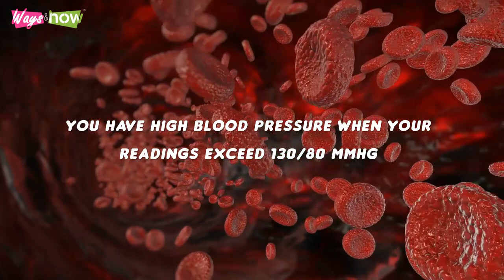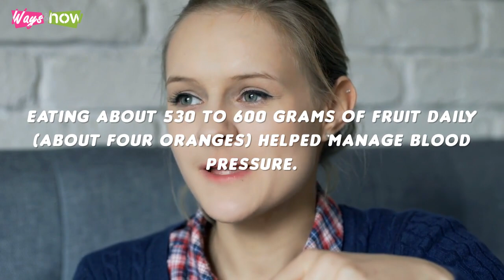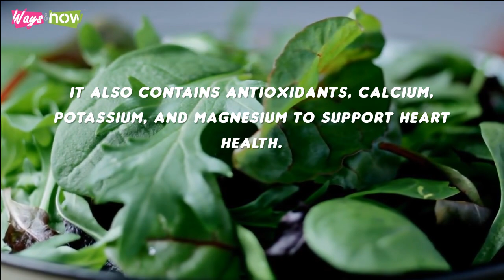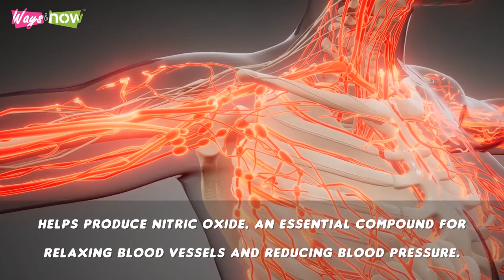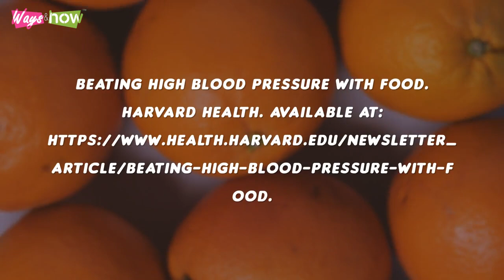Foods To Eat For High Blood Pressure - High Blood Pressure Prevention Foods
This video is about foods to eat for high blood pressure. Foods that lower high blood pressure. Watch the entire video to learn what those 7 foods you should eat for high blood pressure are and how you can make them a part of your daily healthy diet. Food to prevent high blood pressure.

Waysandhow is a DIY channel with health-focused videos in areas of health and fitness, dieting, weight loss, healthy foods, exercise, and many other types of health-related how-to videos.